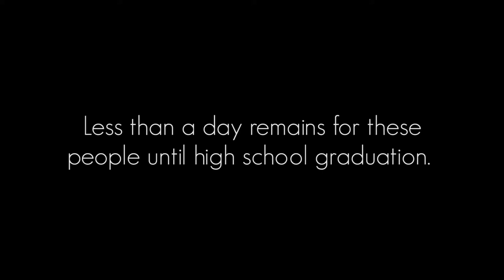'What Lies Ahead' Trailer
The new trailer for Rough Edit Media's first production: 'What Lies Ahead'

Rough Edit is a channel made up of many people majoring in the arts, primarily film. Every day one person from the group will post a vlog chronicling their lives as art students, so you can follow the lives of these people and follow their ups and downs in their journey into the arts.